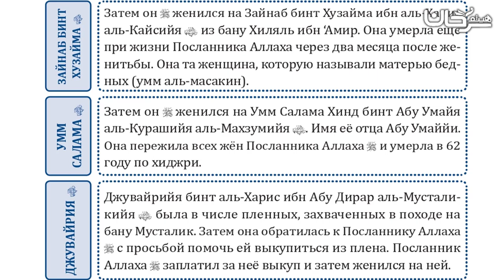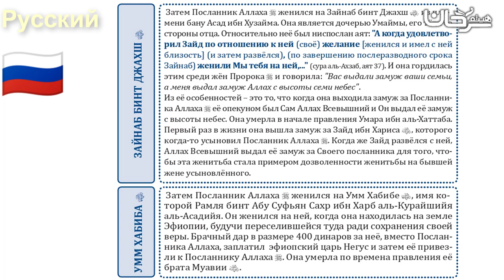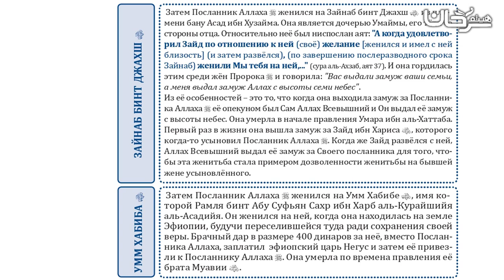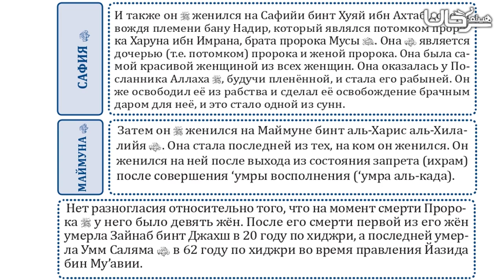🇷🇺 18/26 ЕГО РОДСТВЕННИКИ И ЖЁНЫ.